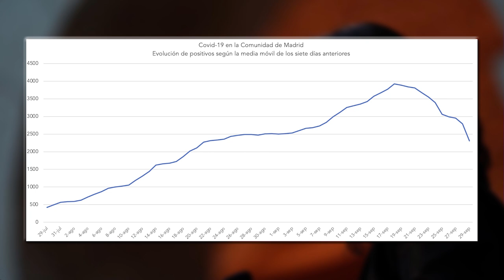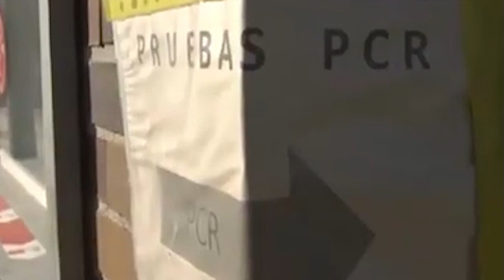JOSÉ LUIS ÁLVAREZ: "Cuando hay crisis hay que bajar impuesto para activar la economía"